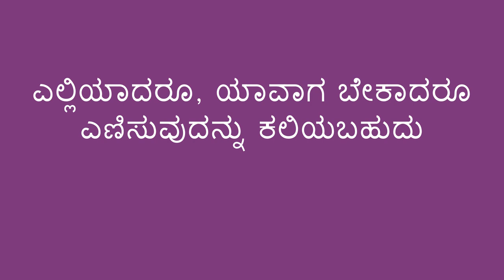ಬೆರಳುಗಳ ಎಣಿಕೆ - Counting on Fingers (Kannada)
ಈ ಚಟುವಟಿಕೆಯು ಮಗು ಎಣಿಸಲು ಕಲಿಯುತ್ತಿರುವಾಗ, ಅವರ ಬೆರಳುಗಳನ್ನು ಬಳಸುವುದು ಹೇಗೆ ಮನೋರಂಜನೀಯವಾಗಿರುತ್ತದೆ ಎಂಬುದನ್ನು ತೋರಿಸುತ್ತದೆ! ಮಗು ಈ ಮೋಜಿನ ಚಟುವಟಿಕೆಯ ಮೂಲಕ ಎಲ್ಲಿಯಾದರೂ, ಯಾವಾಗಲಾದರೂ ಎಣಿಕೆಯನ್ನು ಕಲಿಯಬಹುದು.

This activity shows how when a child is learning to count, it can be a lot of fun to use their fingers! A child can learn counting with this fun activity anywhere, anytime.